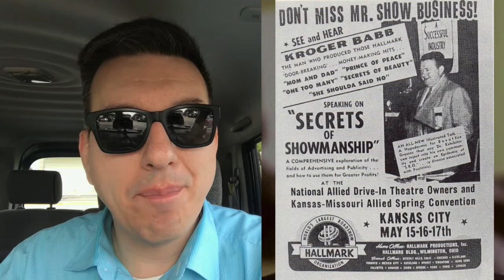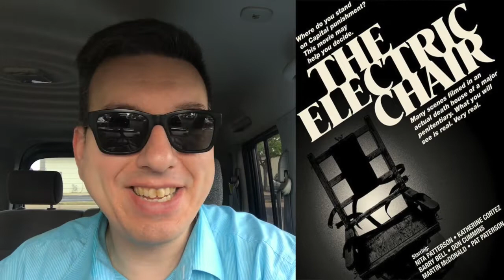The Electric Chair (1976) Review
Today we look at Code Red's excellent new Blu-Ray of North Carolina filmmaker J.G. "Pat" Patterson's weird and wild THE ELECTRIC CHAIR. Also we discuss Pat Patterson's Doctor Gore and other North Carolina filmmakers such as Frederick Friedel (Axe).